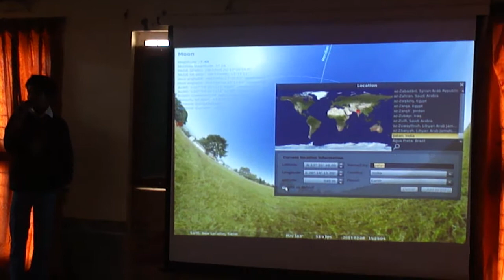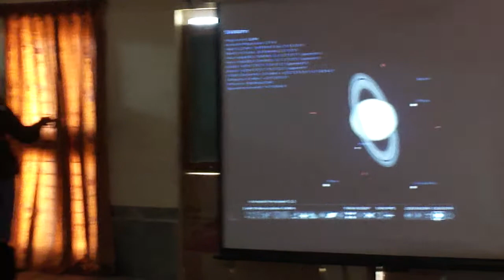Stellarium Pressantation(Gujarati language)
આદર્શ વિદ્યાલયનો વિદ્યાથી જયવીર દેસાઈ(૯ -ડ) દ્રારા PRLના વૈજ્ઞાનિક શશીકિરણ ગણેશ અને ૧૧ વિજ્ઞાન પ્રવાહના ૩૦૮ વિદ્યાથીઓ સમક્ષ Stellarium નું Presentation કર્યું હતુ.